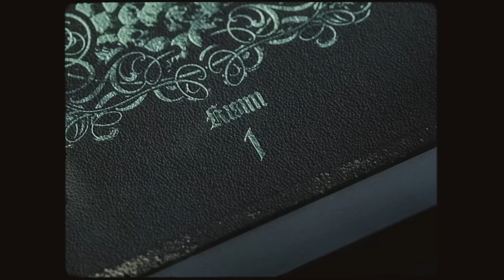Dolu Kadehi Ters Tut - İçimde Bir Sıkıntı (Official Visualizer)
"Ölüm Dansı: Kısım 1" tüm dijital platformlarda yayında!

“Dolu Kadehi Ters Tut - İçimde Bir Sıkıntı”
Vokal: Uğurhan Özay
Gitar & Geri Vokal: Mürsel Oğulcan Ava
Klavye & Geri Vokal: Dilan Balkay
Geri Vokal: Billur Battal
Gitar: Bahadır Kartal
Davul: Berke Köymen
Bas Gitar: Şener Engin
Mix: Ryan Hewitt
Mastering: Dan Shike

Yapım: SMF Productions
Kapak & Görseller: Oğuzcan Pelit

"İçimde Bir Sıkıntı"
Gördüklerimin tamamı
Gerçek mi yoksa rüya mı?
Dönüp bir baksa gözlerinden anlarım
Uzansa ellerim, dokunsam ağlarım

Ben hep tek başımaydım
Sonunda geldi zamanım
Yaptığım hataların gözü aydı
Hatıraların insafına kaldım

İçimde bir sıkıntı var
Bitmek bilmez kaygılar
Gömün beni kumsala
Yüzüme vursun dalgalar
Aksın gitsin tüm bu duygular

Alamam geriye zamanı
Nasıl yaşarım? Bu reva mı?
Korkuyorum, daha gelir mi devamı?
Bitsin artık. Çekmedim mi cezamı?

Karıncalanmış ellerim
Her gün ölümü bekledim
Yok mu hiçbir anlamı?
Ruhumun bile mecali kalmadı

Bitmek bilmez kaygılar
Gömün beni kumsala
Yüzüme vursun dalgalar

Gömün beni kumsala

Bitmek bilmez kaygılar